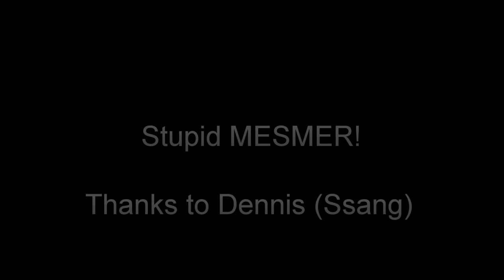Guild Wars 2 - Best Use Of Jump!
This is the best use of the new jump button added in Guild Wars 2.